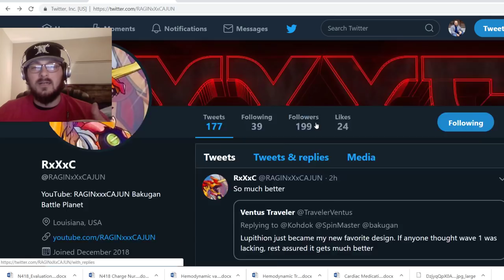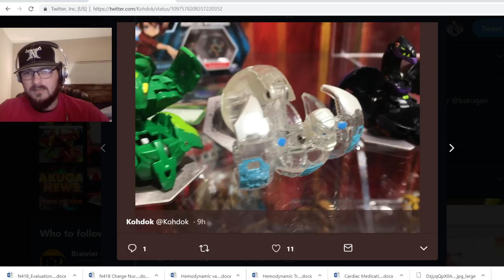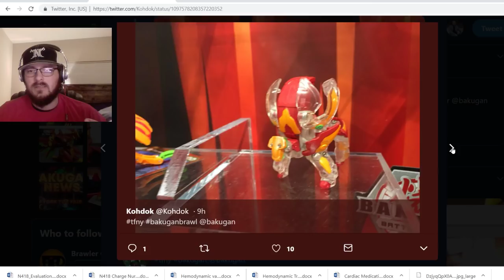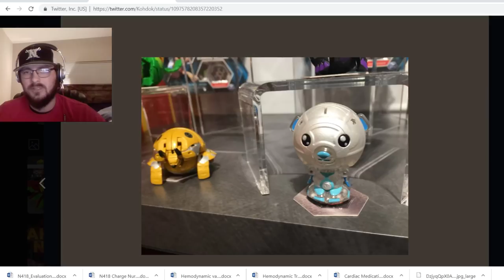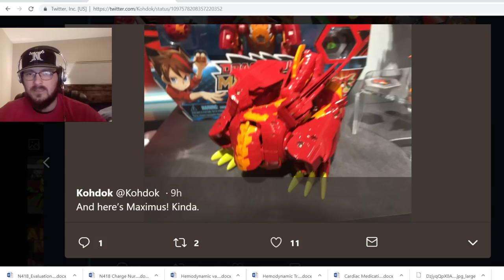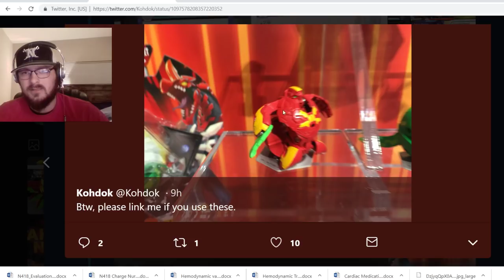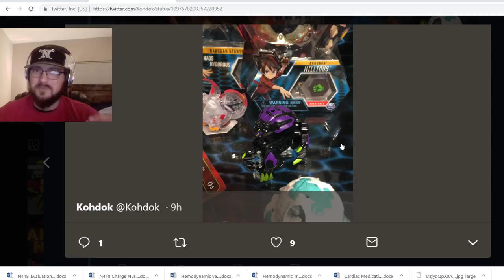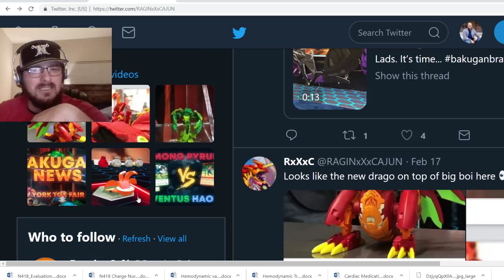More New York Toy Fair Pics! So Many New Bakugan!